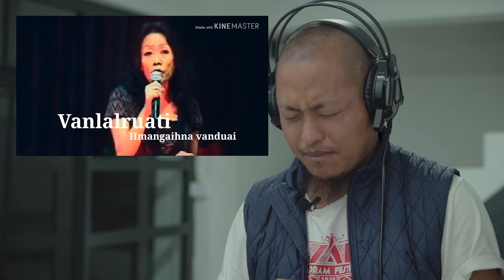Vanlalruati "Hmangaihna Vanduai" React-na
A hla phuahtu hria chuan khawngaihin comment section lamah o🙏🙏🙏